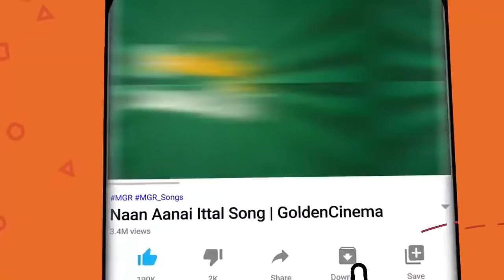டி.எம்.எஸ் கணீர் குரலில் கண்ணதாசன் எழுதிய சோக பாடல்கள் | Kannadasan - TMS Soga Padalgal | HD Songs